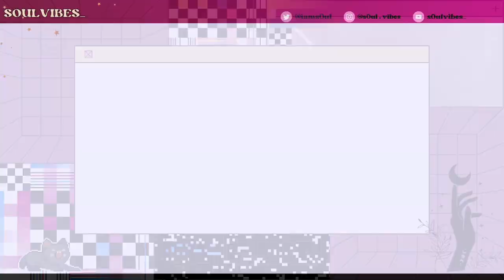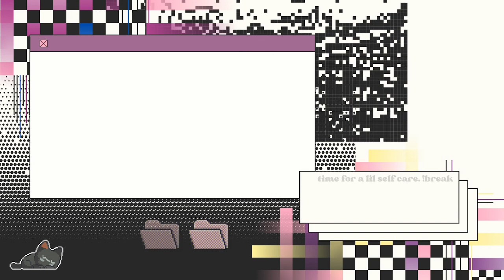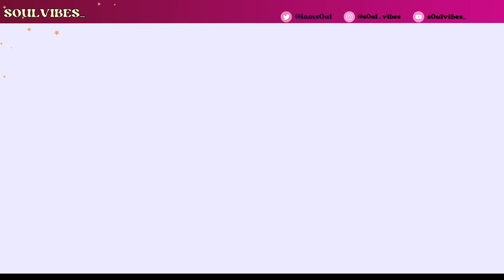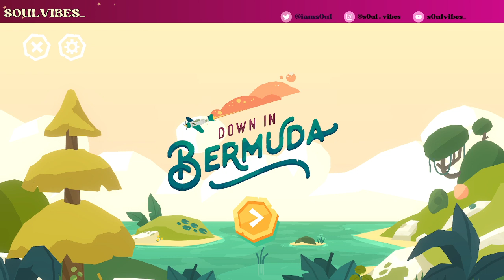Down In Bermuda - Day 2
In our second playthrough of Down In Bermuda I defeat the water monster with  barrels, search for orbs, and progress to the second island etc.  (Forest Island) happy puzzling gamers & enjoy!

Dev: @yakandco
Publisher: @yakandco